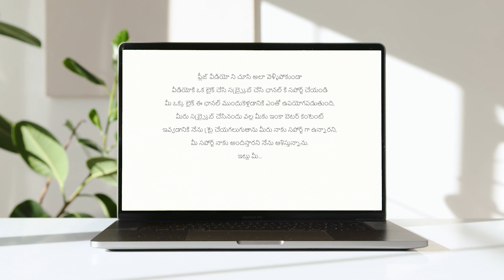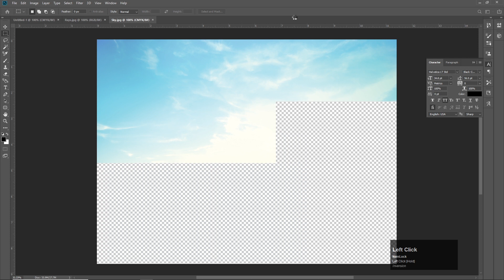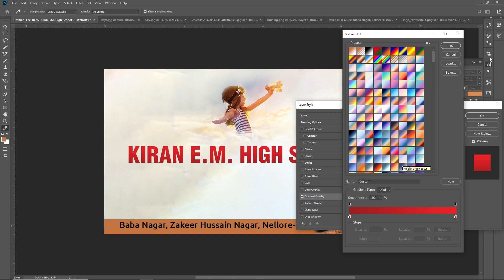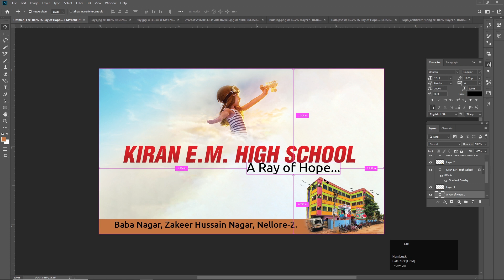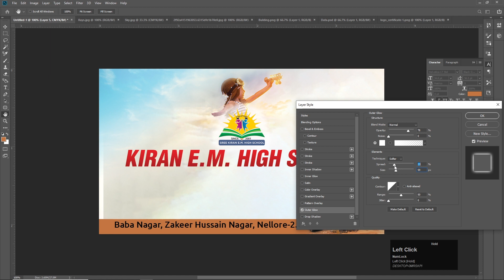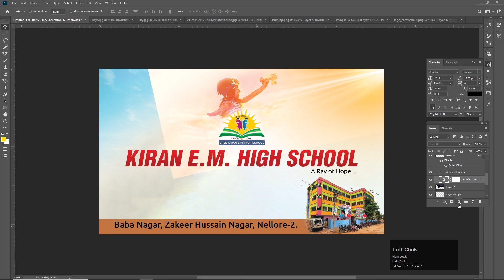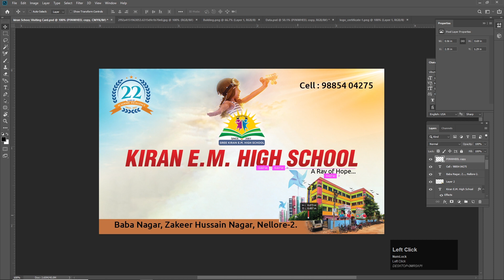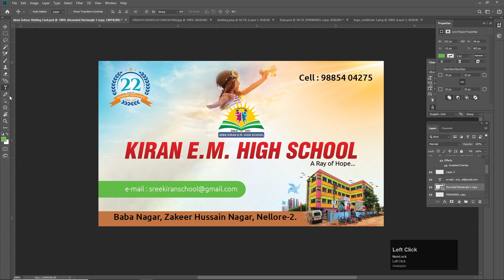Business Card Design in Photoshop - Visiting Card Tutorial - Telugu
iam Syed Gayaz Ahamed Graphic Designer.
I simply explain how to create business card design / Visiting Card design in Photoshop,
you can learn to make business card in photoshop.
Watch an enjoy :)